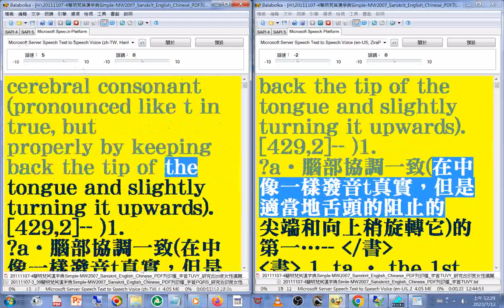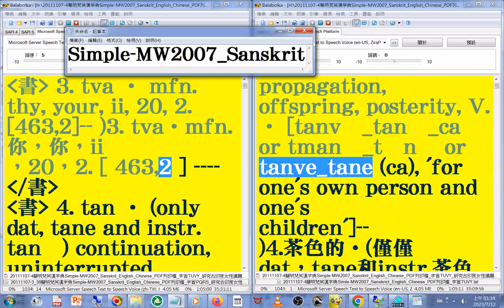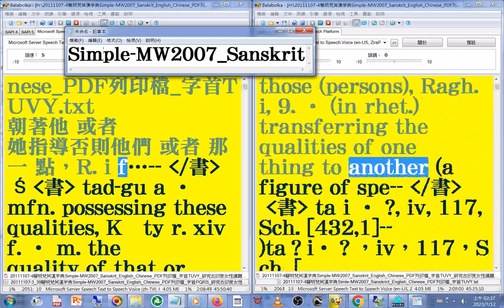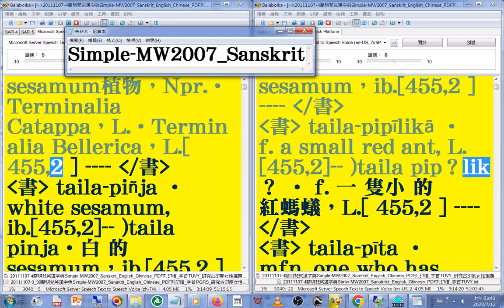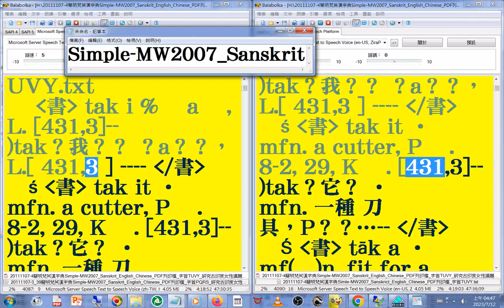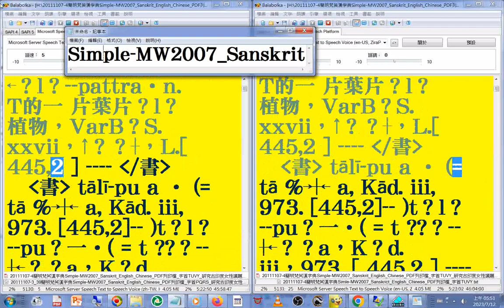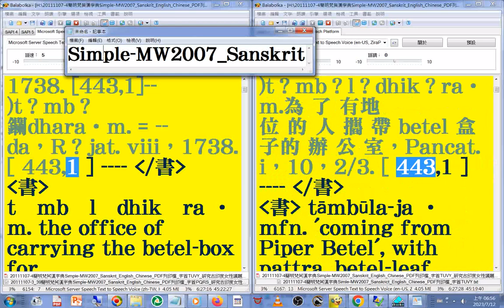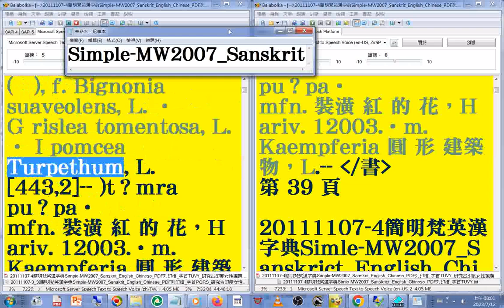有聲書 134#美語發音 (轉寫字的符號字朗讀時會消失)20111107-4簡明梵英漢字典)朗讀p.01-39 TUVY_(ta)_Simple-MW2007_Sanskrit_English